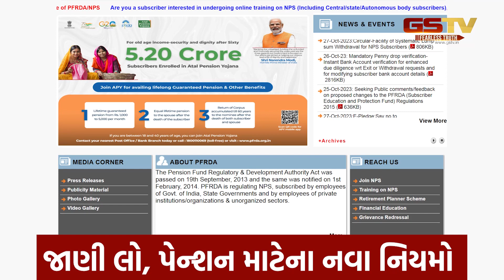જાણી લો, પેન્શન માટેના નવા નિયમો